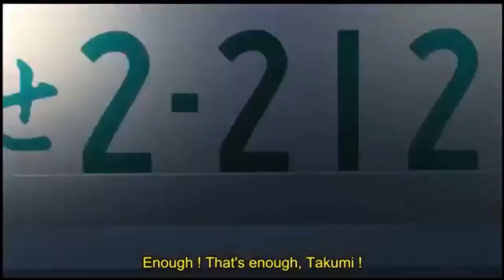initial d but it's cart surfer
nothing is louder than the sound of crashing that damned cart